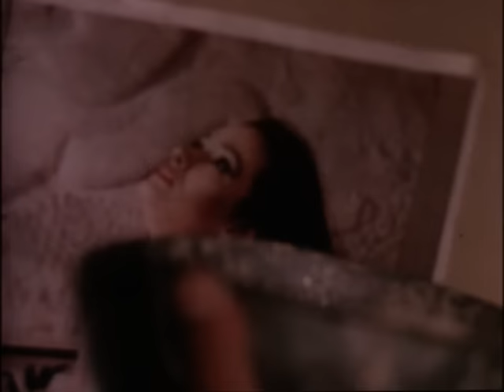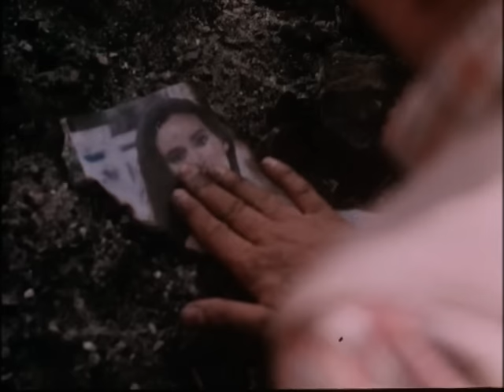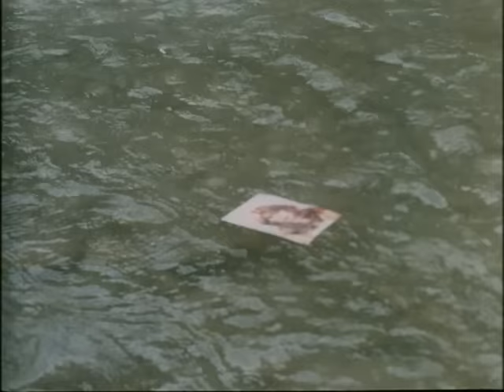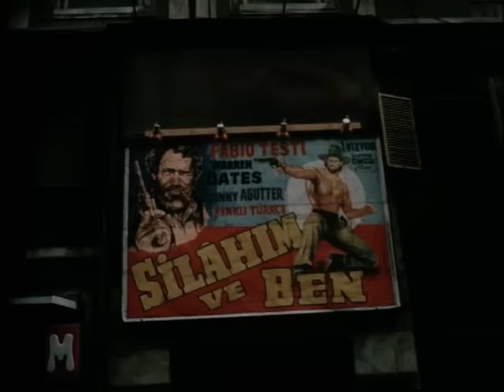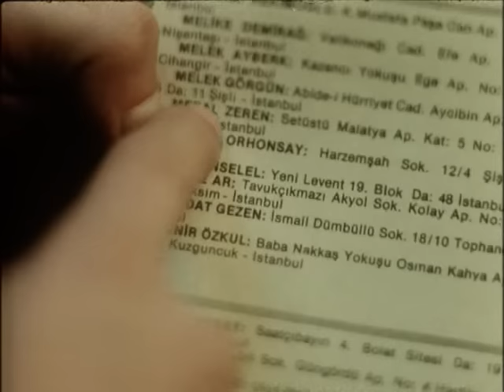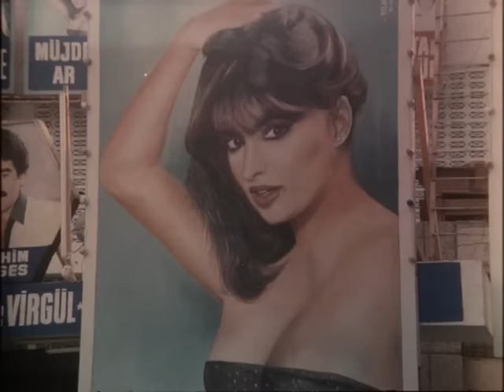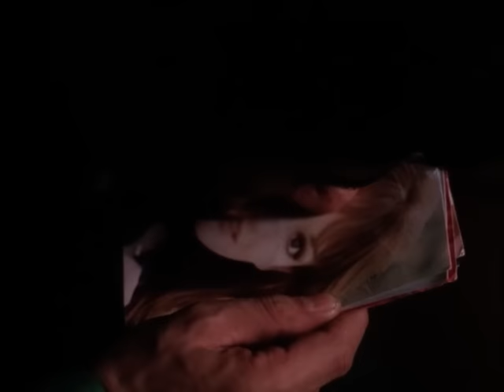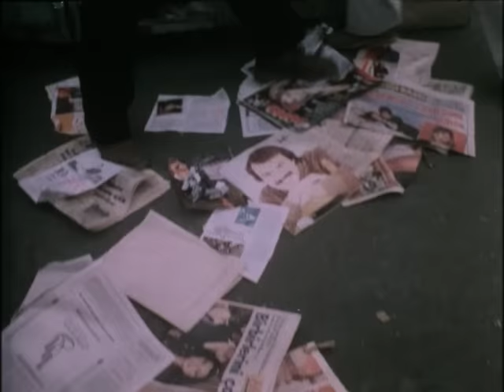Çirkinler de Sever | İlyas Salman Ve Müjde Ar Eski Türk Filmi Tek Parça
Filmin Konusu:
Anadolunun ücra bir köyünde (Eski Kahta) sinema filmi çekmek için gelen film ekibi ile köylüler arasında geçen gelişmeleri anlatan kurgu üzerine yazılmıştır.Köylü genç Mazlum'un (İlyas Salman) Filim aktristi Müjde'ye (Müjde Ar) duyduğu saf ve temiz duyguyu anlatmaya çalışmaktadır. Filimcilerin işi bitip, ekip İstanbul'a döndükten sonra Mazlum'un Müjde'ye duyduğu özlemi nedeniyle peşinden İstanbul'a gelişi ve yaşanan ilginç gelişmeler.

Vizyon Tarihi: 01 Mayıs 1982
Yapımı : 1981 - Türkiye
Tür : Dram ,  Komedi ,  Romantik
Süre: 80 Dak.
Yönetmen : Sinan Çetin
Oyuncular : Müjde Ar ,  İlyas Salman ,  Atilla Türköz ,  Fatih özses ,  Ahmet Fuat Onan
Senaryo : Sinan Çetin
Yapımcı : Vural Pakel